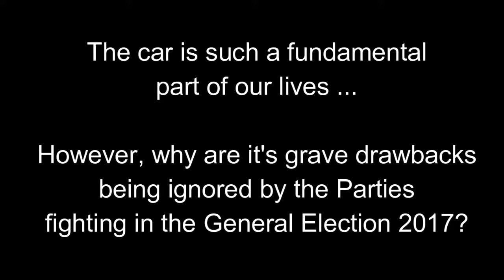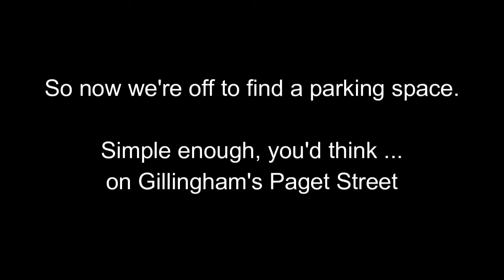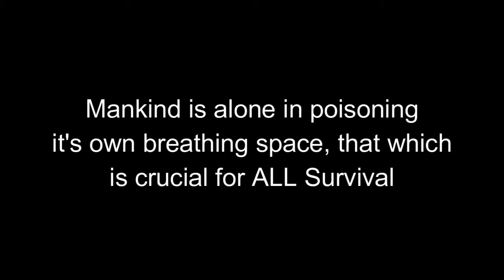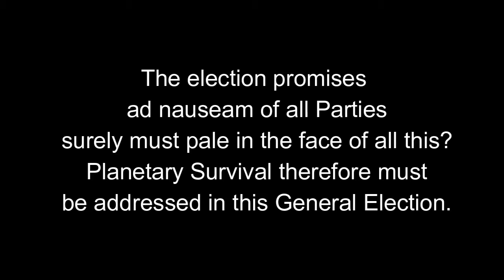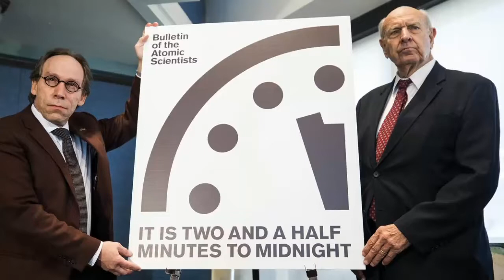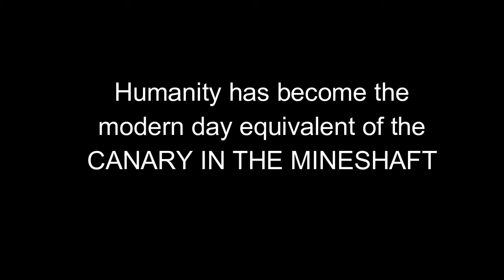Part of the threat to Humanity is Motor Cars!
The motor car is so much a part of our daily lives, but there is a massive hidden cost: the chemical shredding of our atmosphere is a fundamental threat to ALL life on Earth!